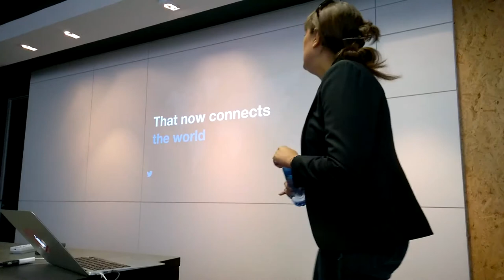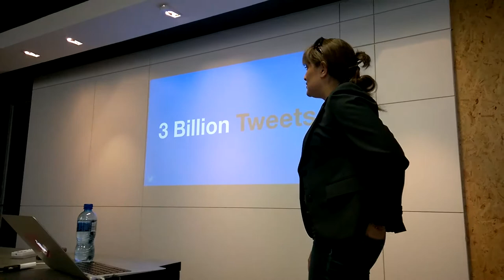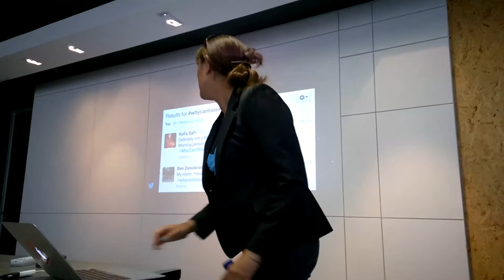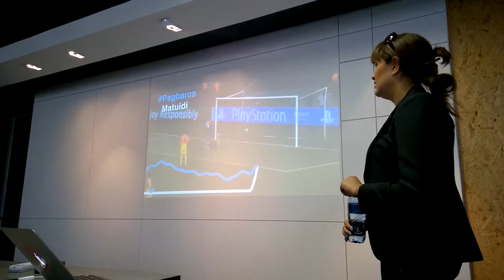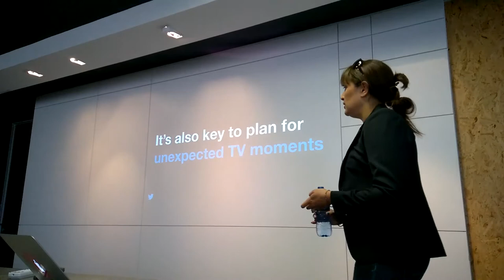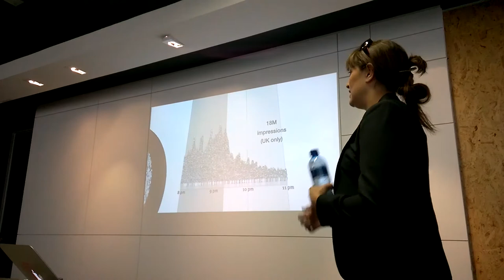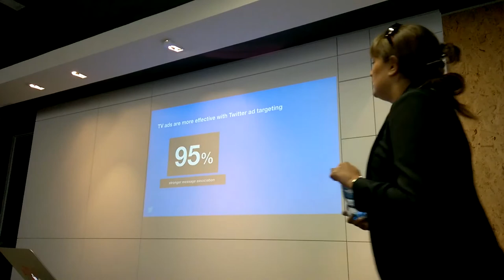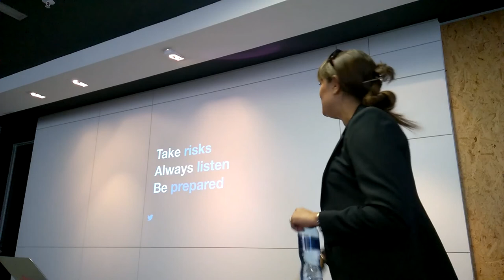How To Friday: Robyn-Lee Thompson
Robyn-Lee, account manager for Twitter South Africa shares some stories and tips about Twitter.